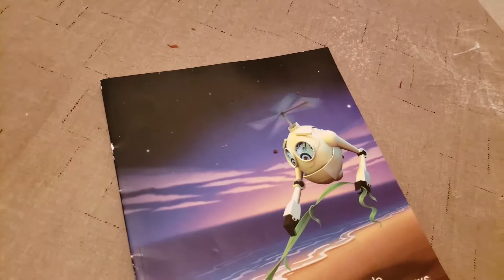Nintendo Labo Part 3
We do a quick R.C. car build with some added fun!